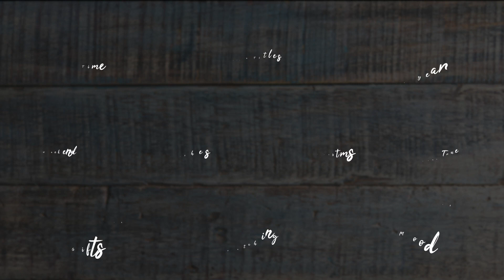Apple Motion Template: Christmas Cartoon Titles And Animations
Cool-looking Christmas template
Full-color controls
Works in Final Cut Pro 10.4 and above